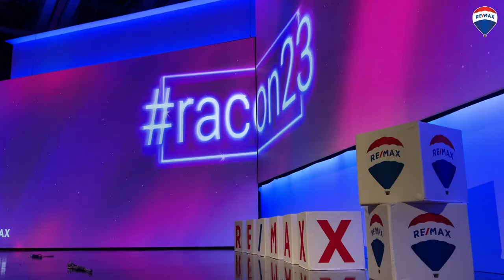RE/MAX Austria Convention 2023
Die racon23 ist die größte Immobilien-Netzwerk-Veranstaltung in Österreich und versammelte über 600 RE/MAX Mitarbeiterinnen und Mitarbeiter im Design Center Linz. Neben Workshops und Keynotes, unter anderem von Politikwissenschaftler Peter Filzmaier und Speakerin Sonja Piontek, wurden bei der Galanacht, der "Night of the Stars" auch die besten der Branche innerhalb des RE/MAX-Netzwerkes auf die Bühne geholt und für Ihre Erfolge ausgezeichnet. Sie finden die Eindrücke spannend? Sie haben Interesse an der Branche und an der Marke? Dann finden Sie hier mehr Wissenswertes über uns